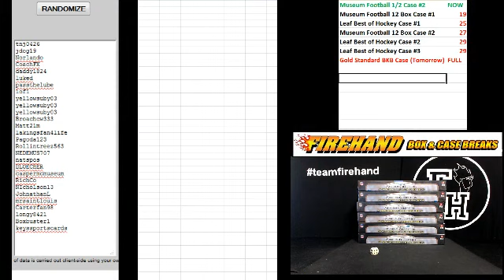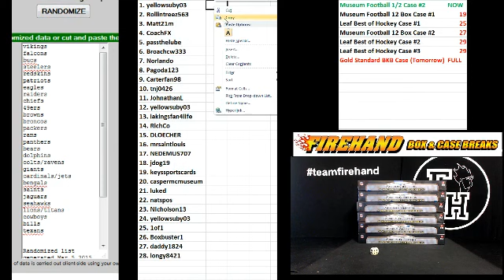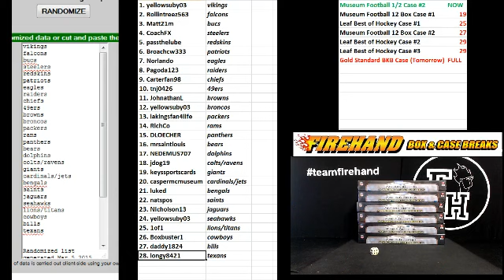Team Draw Results ~ 2014 Museum Football 6 Box 1/2 Case Break #2 ~ 3/4/15